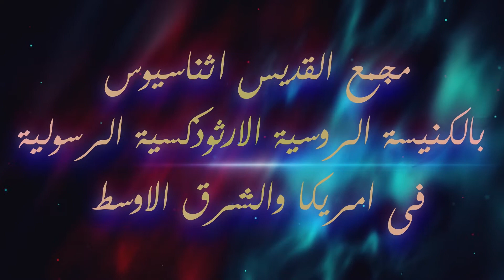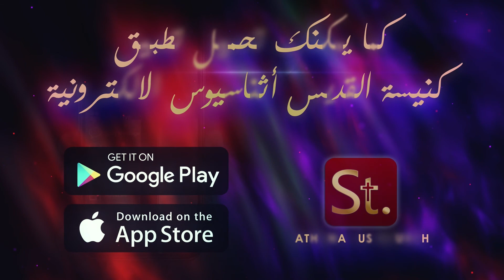ما هو مفهوم اللعنة بين العهدين القديم والجديد؟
هل الله يعاقب الانسان ؟
هل الاعاصير  و الطوفان عقاب من الله ؟
هل لعنت الارص بسبب ادم وبسبب الانسان ؟

يجاوب عن هذه كلها رئيس الأساقفة الأنبا مكسيموس الأول في هذا الفيديو من سؤال وجواب

يمكنك متابعة جميع الخدمات (التلمذة - الصلاة من أجل الشفاء - مرصد نهاية الزمان - ...، وغيرها) عن طريق موقع كنيسة القديس اثناسيوس الالكترونية

كما يمكنك تحميل تطبيق كنيسة القديس اثناسيوس الالكترونية من خلال الرابط التالي